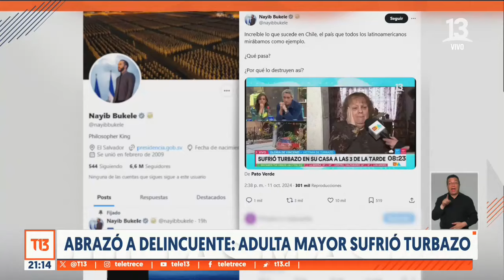Adulta mayor abrazó a delincuente en medio de turbazo: "Se impresionó"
“Si tú me vas hacer daño, mátame altiro”: Una señora de 78 años fue víctima de un turbazo en su casa en Independencia. La mujer, que resultó con lesiones, abrazó a uno de los delincuentes durante el robo, descolocándolo. En TuDía hablamos con ella.